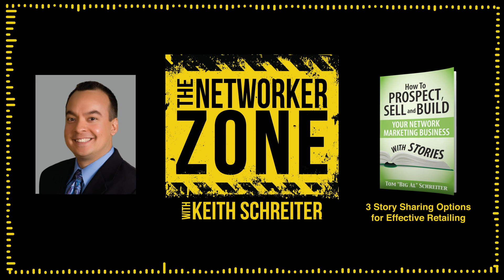3 Story sharing options for effective retailing - The Networker Zone podcast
Prospect don’t care about the science
They want to know what’s in it for them
Company information is designed for us to create belief

Ice Breakers episode
‘Quick story’

Option 1
Worst case scenario
Fine print
When you use our product or service, worst case scenario

Option 2
In about 30 days

We want conversation by not giving them all the information
Back it up with the result
They remember first and last, not the middle

Option 3
Testimonial stories
Let me share you a story about my friend

How to Prospect, Sell and Build Your Network Marketing Business With Stories

Quick Start Guide for Network Marketing

Receive weekly tips, ideas and more magic words to build your business FAST! Plus, you'll get the FREE Big Al training audios "Magic Words for Prospecting".

🙋‍♂️🙋‍♀️ Have questions?
Join the free Big Al Books Facebook group "Network Marketing Questions"